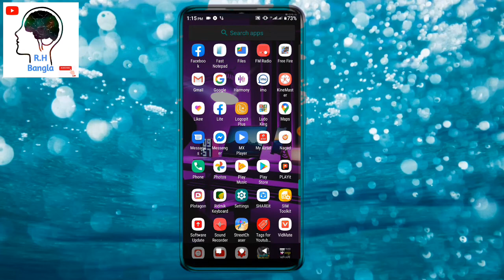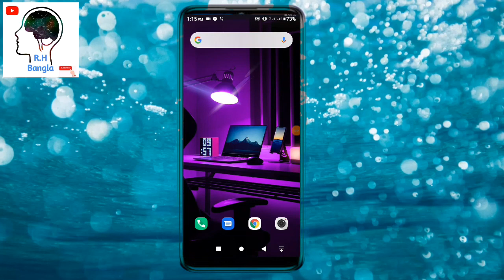Pocket Router পকেট রাউটার কি দাম কতো কি ভাবে কাজ করে a to z problem solft Pocket router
পকেট রাউটার দিয়ে কি করে কি ভাবে কাজ করে দাম কতো টাকা খোথায় পাবো Pocket router price koto kothay pabo ki kore how to pocket router rh bangla tech and Bangla tutorial 2020

                             By.R.H Bangla tech

Thank you very much watching this video.this video is very helpful for everybody.please Don't Forget give your feedback and share it with. your Friends  and family R.h Bangla tech and tutorial

I Hope enjoy my video. If you like this video.

My new YouTube chennel
Please

Support by. Rayhan Hossain

Promote or encourage any illegal activists. All contents provided this chennel is meant for education propose Only

Take Care by:The End